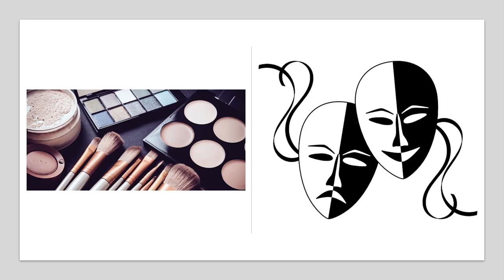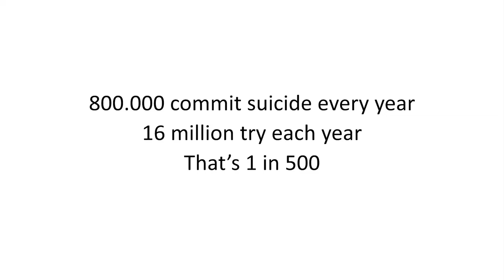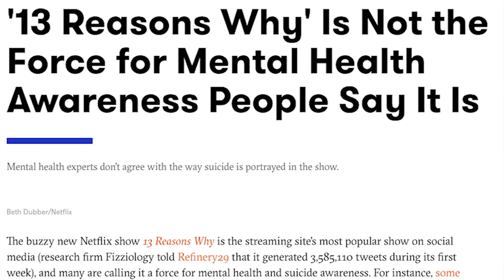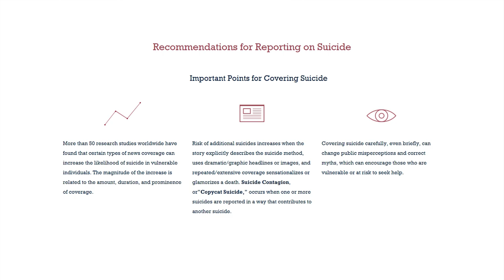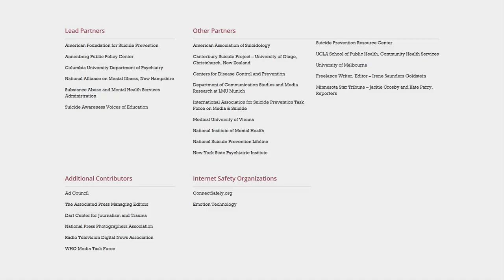'13 Reasons Why Not' | Mads Roesgaard | TEDxGrenaaGymnasium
In his thoughtful talk, Mads Roesgaard offers his own take on how we view, handle and should handle suicide; a problem that seems to be only on the rise in both the West and the East.
Mads is an 18-year-old IB student from Denmark, with no particular interests outside of videogames and reading. One of the reasons Mads chose to do TEDx was due to the anger he had felt after watching the Netflix series “13 reasons why”. He believes it was a poorly done portrayal of everything, and as he himself has struggled with these issues, he wished to tackle some of the things that “13 reasons why” did wrong, while also extending a hand to those who may be facing similar situations and feel they have no one to talk to. This talk was given at a TEDx event using the TED conference format but independently organized by a local community.